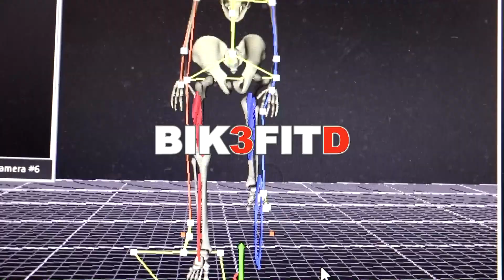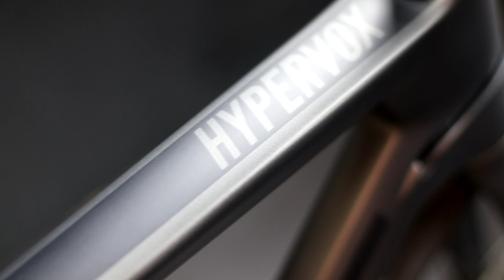BICICLETAS AERO e as OUTRAS | projetopedal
GOSTAS DE BICICLETAS?

A G2 que menciono com que o Rafael está a rolar é este modelo: O Rafael anda com esta

Pensas num apoio mais sólido, ou queres tornar-te nosso parceiro?

Participa no “Dar com a língua nos Cranks”, deixa a tua sugestão no formulário